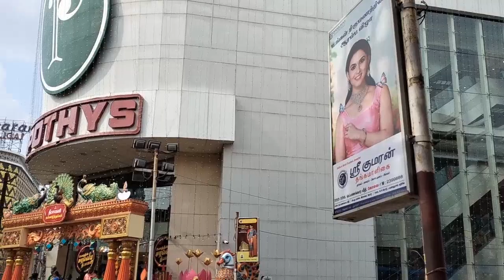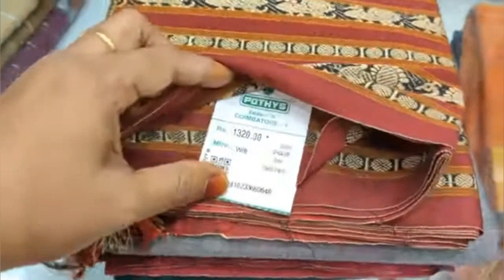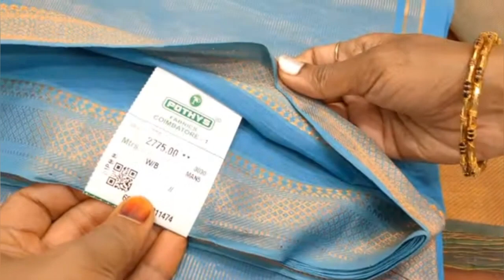Pothys ன் அழகழகான Andhara Sarees-New Arrivel|Function Wear Sarees|Chettinadu Saree & Andhara Sarees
Hi drs...

Today we wil see about Pothys located at oppanakara street Coimbatore ...

Pothys ன் அடி தூள் Basket Sarees-New Arrivel|Function Wear Sarees|1+1 Combo|Tussar,Dora,Soft Silk

Pothys
Oppanakara Street
Coimbatore

Regrads:
Deepa